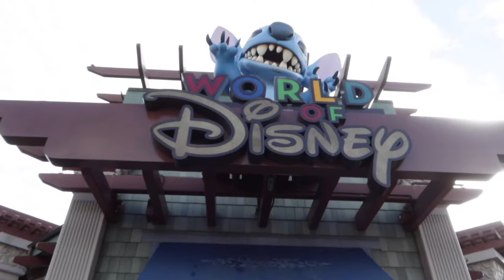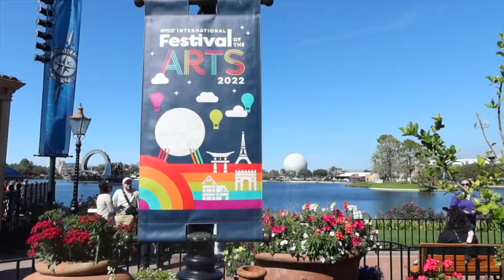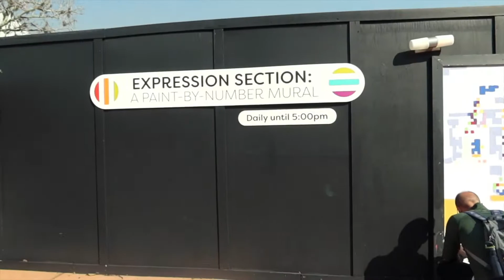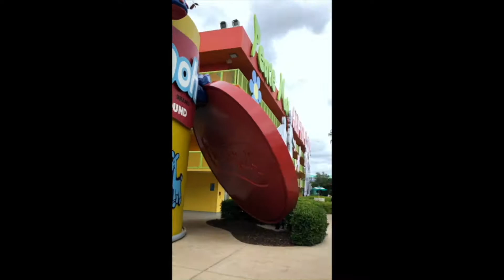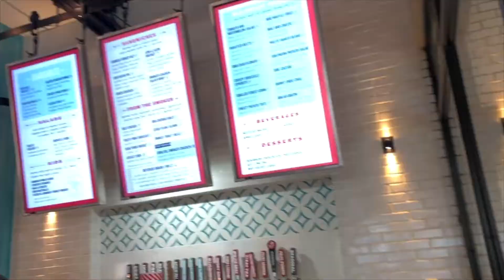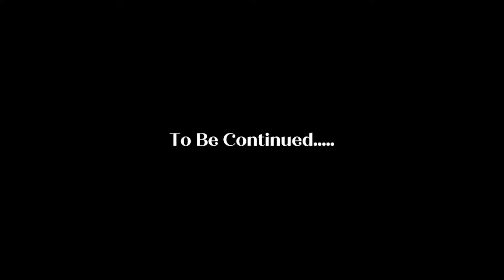DISNEY WORLD WITH A 7 MONTH OLD | First Family Trip *Pt1* 👶🏼 🎠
This video is part 1 of a 2 part Disney Vlog. February of 2022, we took our first family trip to Disney World with our 7 month old son. What an adventure. 🙈

Here in this vlog, I keep it real, share honest feedback and learnings from our experience traveling with a baby while trying to maintain a care-free attitude about it all. Traveling with your little one soon and need some inspiration and ideas for the parks?

Check out this video as well as Part 2 (coming soon)!

Interested in finding out what we packed and how I prepped for our trip?

New here? Welcome! 👋🏼 I’m Jeanna. Musical Theater Performer turned (( Self-Love and Perfectionism Coach. ))

I make videos over here about accepting failure, unapologetic self-care, holistic wellness, and most recently my pregnancy/mom journey. 🧘🏻‍♀️

Better yet? Let me know what you like and what you wanna see more of down in the comments! 👇🏼

FILMING EQUIPMENT
🎥 Canon G7X